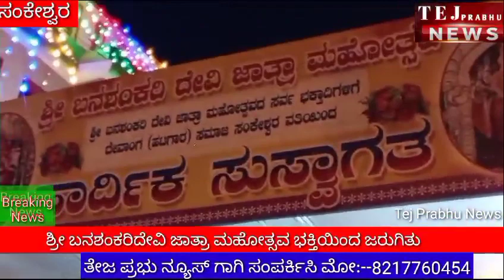ಶ್ರೀ ಬನಶಂಕರಿ ದೇವಿ ಜಾತ್ರೆ ಮಹೋತ್ಸವ ಭಕ್ತಿಮಯವಾಗಿ ನಡೆಯಿತು.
Video from SUBHASH GADAKARI